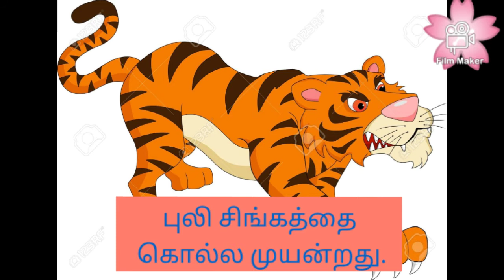குழந்தைகளுக்கான குட்டிக் கதை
ஒற்றுமையே பலம்